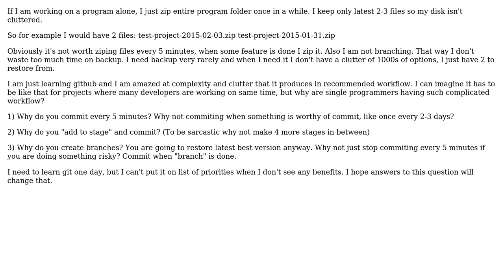Software Engineering: What's the benefit of GIT for solo programmer?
With thanks & praise to God, and with thanks to the many people who have made this project possible! You are responsible for your own actions.